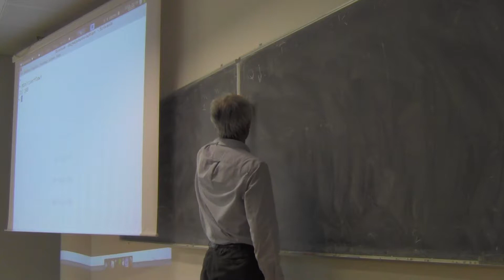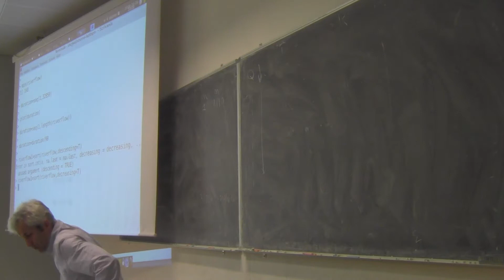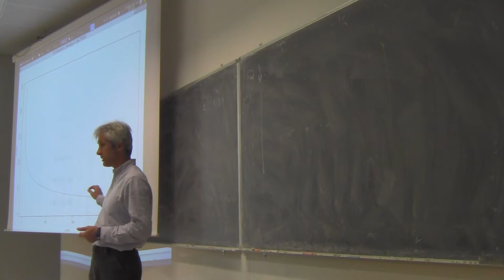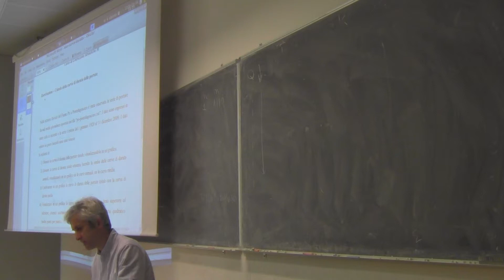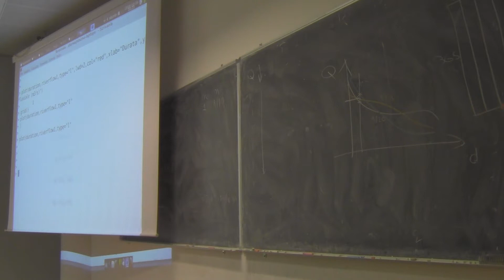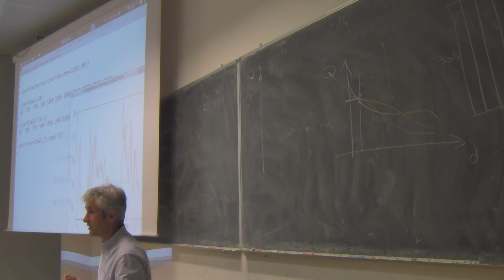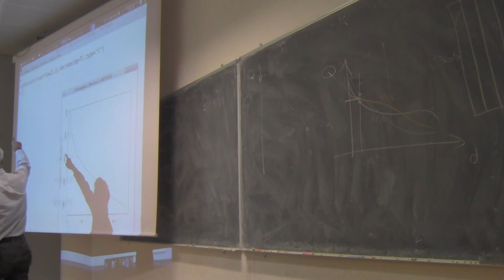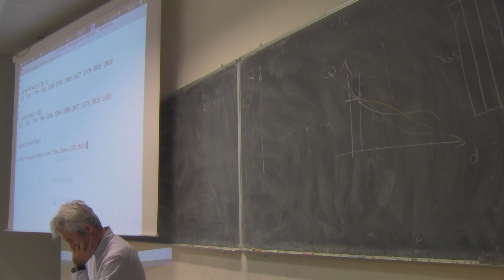Costruzioni Idrauliche 2018 16 ottobre 2018 - Parte 2 (Esercitatione)